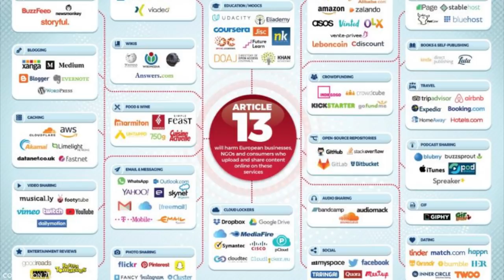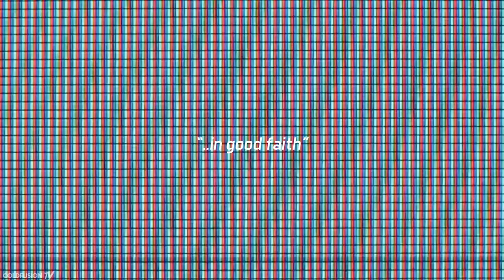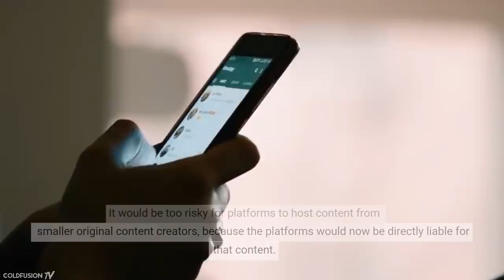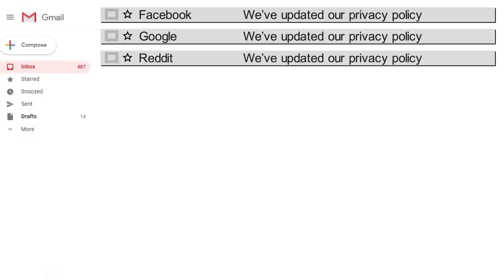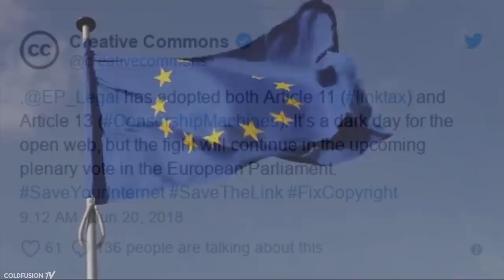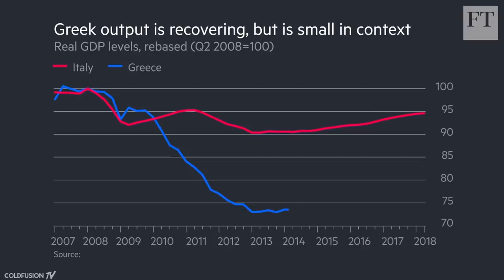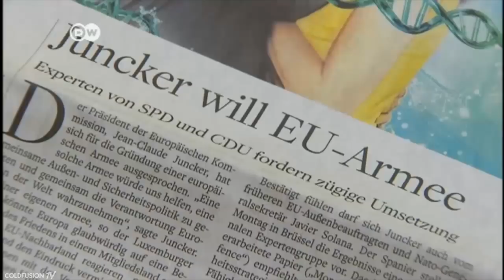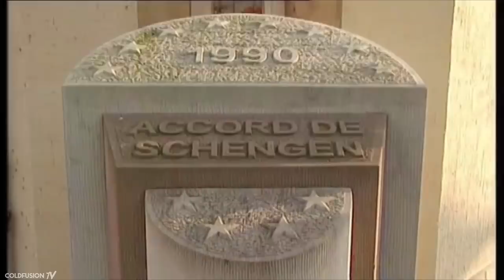The End of the Internet… Death by Article 13 Law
In this video we take a look at article 13 and also have a discussion about the EU. It's not pretty.

//Soundtrack//

**coming soon**